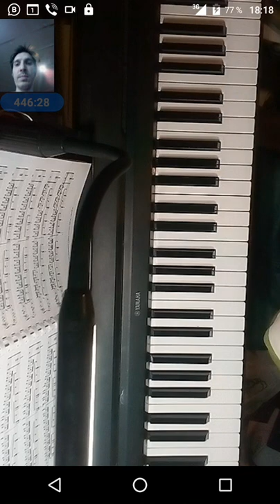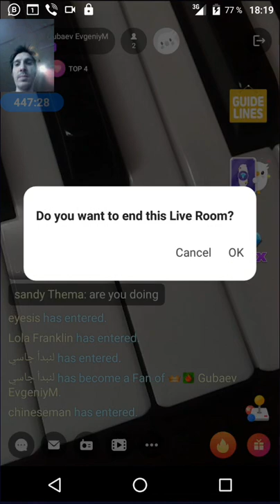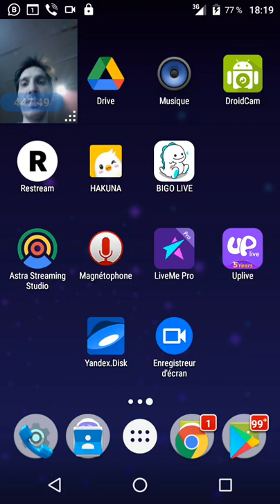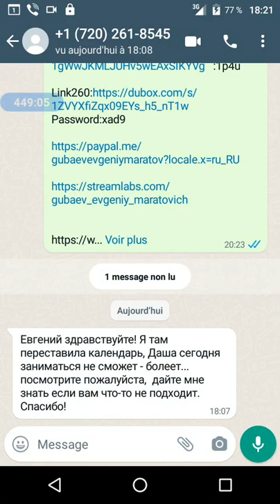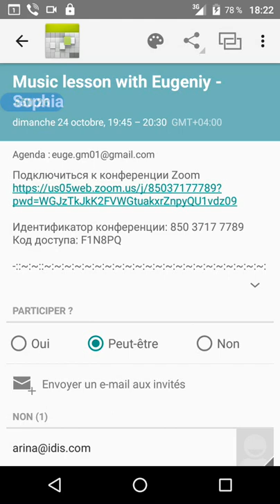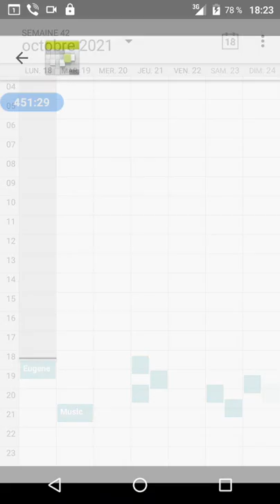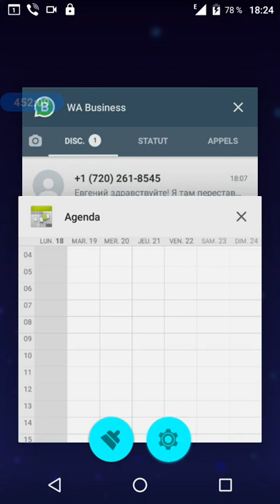gubaev eVGENIY Maratovich PIANIST musician COMPOSER 2021 10 18 18 17 42